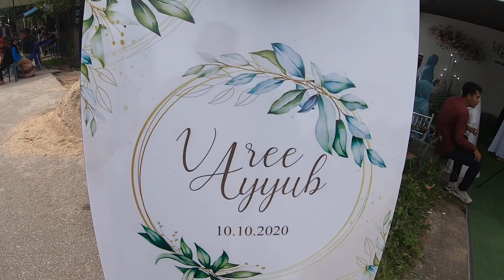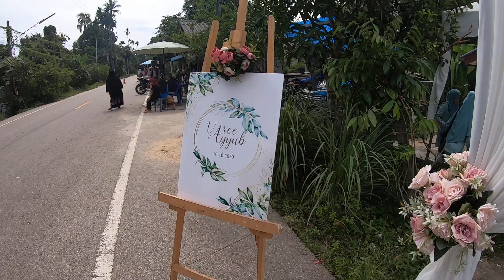เพลงอินเดีย งานแต่ง